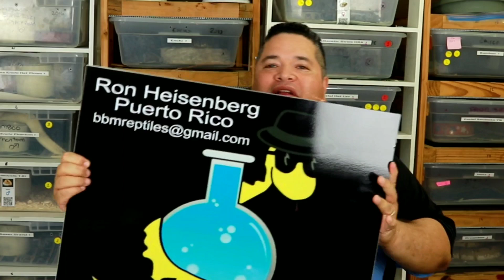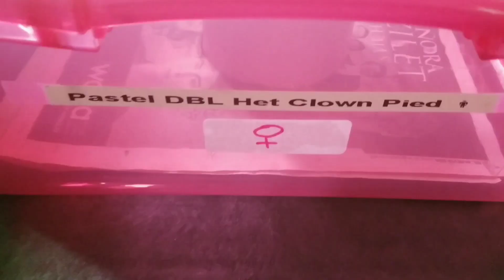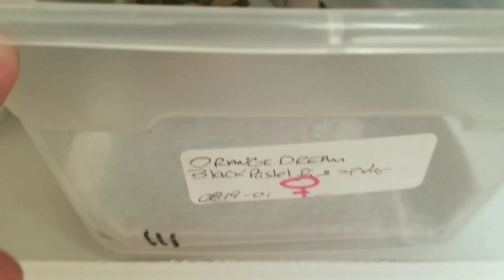Rockin this Ball Python party like it's 2099!!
If you are new to ball pythons, I want to let you know your in the right hobbie. Your gonna have the time of your life, and experience more then you expected.

Sticker trade is always welcome and encouraged

BBM Reptiles
P.O.Box 954
Patillas PR 00723